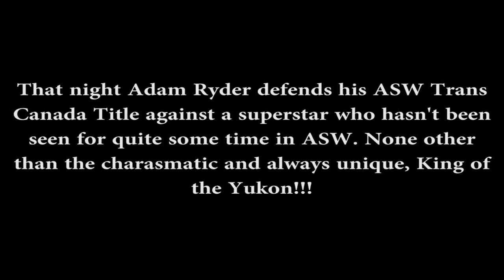King of the Yukon: NEW YEARS WRESTLELUTIONS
The King of the Yukon talks about his upcoming match with Adam Ryder for Ryder's ASW Trans-Canada Championship at the upcoming ASW event NEW YEARS WRESTLELUTIONS on Friday January 29th, 2016 live from the Alice McKay Building at the Cloverdale Fairgrounds in Cloverdale, BC